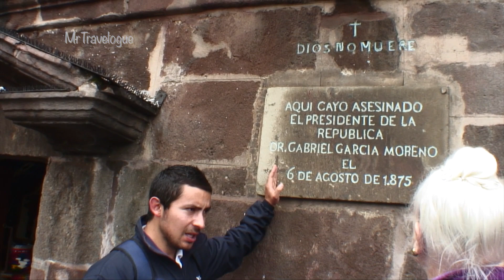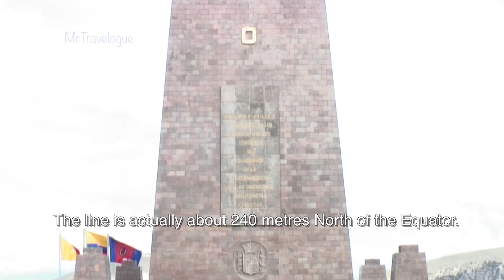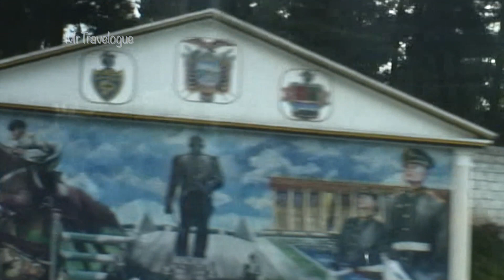A Quito City Tour in Ecuador - with Celebrity Expedition - 2015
A video in our 'Playlist' of the Celebrity Xpedition cruise of Galapagos Islands in January 2015.  After an overnight hotel stay, Celebrity arrange a full day Quito City Tour, including a local buffet lunch, a visit to the 'Equator' and a local restaurant evening dinner. The next day we all transfer to the Celebrity Xpedition in the Galapagos Islands.